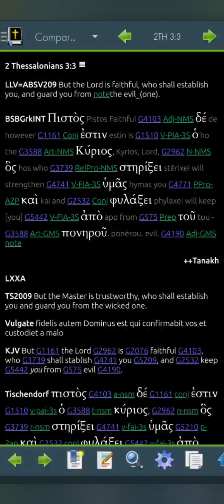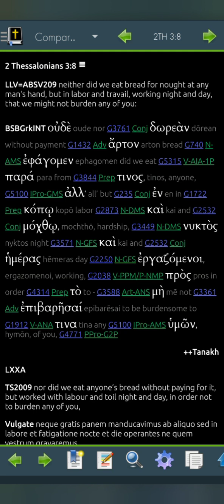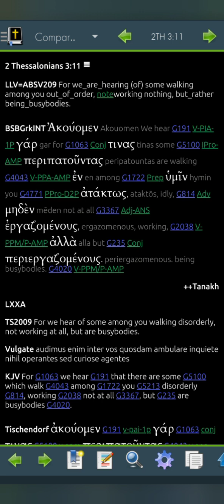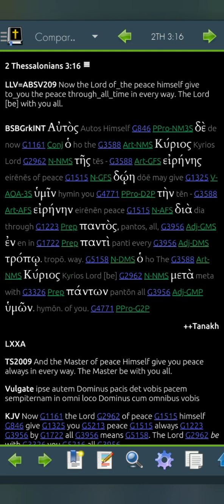2 Thessalonians 3 LLV209 for 2023 (Read Me The Bible, Garth.)